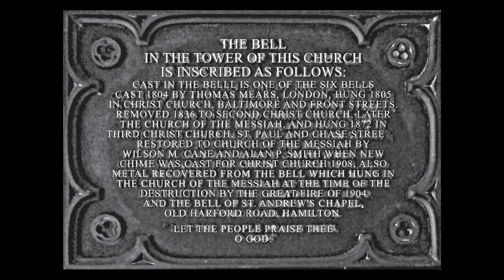Monastery Garden Ketelbey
R. David Huggins, organist at Church of the Messiah (Episcopal), Baltimore, MD